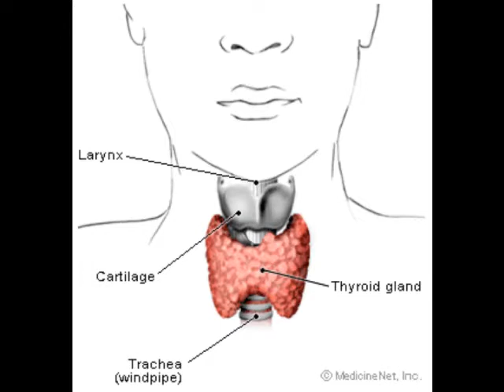Informative Speech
Thyroid Disease